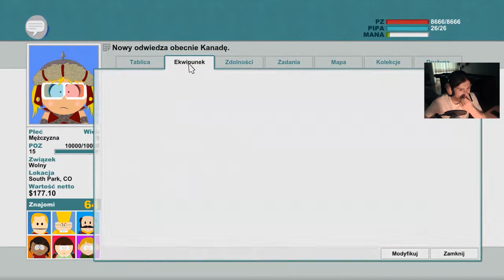[#26] Zagrajmy w "South Park: Kijek Prawdy" - Żabojadzkie tłumaczenie